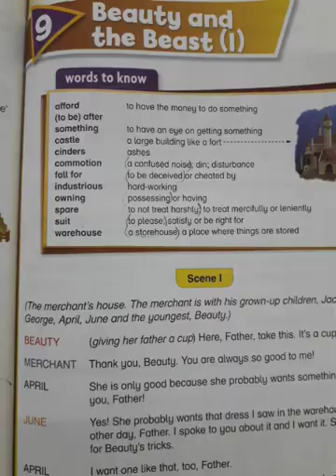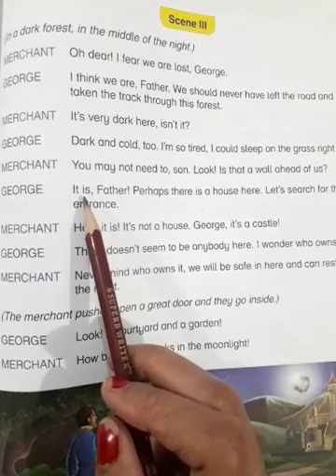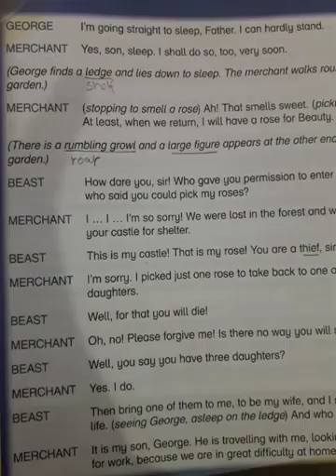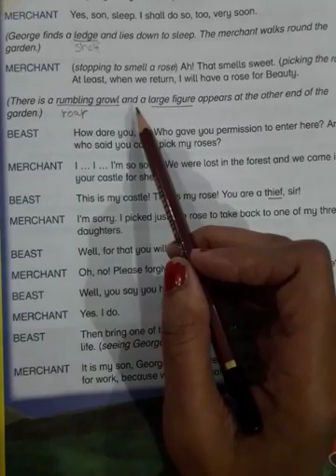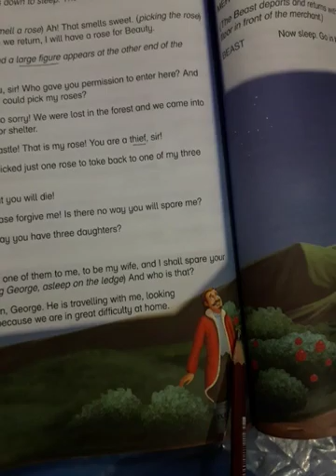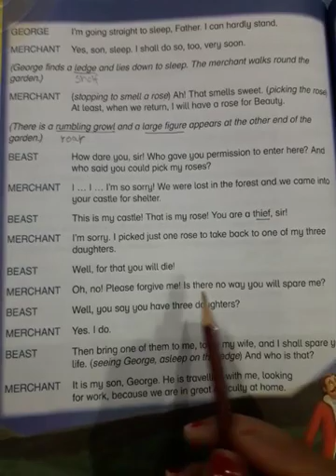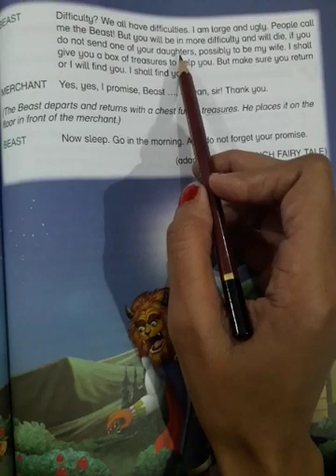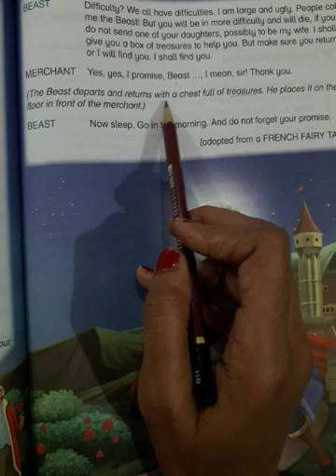8 December 2020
Class 4, English Online Lecture.Chap#9 'Beauty and the Beast I' Part 3